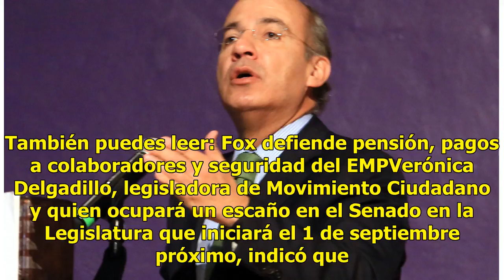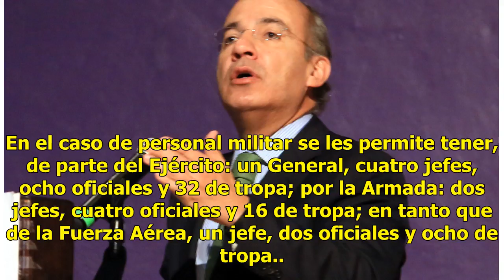Ven ilegal comisionar a servidores públicos a ex Presidentes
Ciudad de México.- Comisionar a servidores públicos para prestar apoyo y seguridad a los ex Presidentes del País es ilegal, pues no está establecido en ninguna ley, por lo que ese servicio debe retirarse de inmediato, aseguró la diputada federal con licencia Verónica Delgadillo. También puedes leer:...